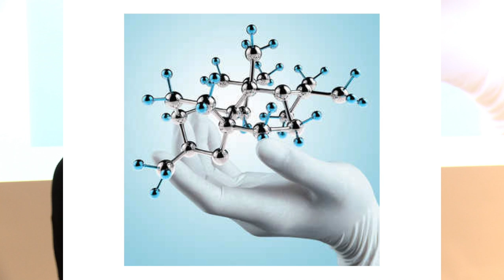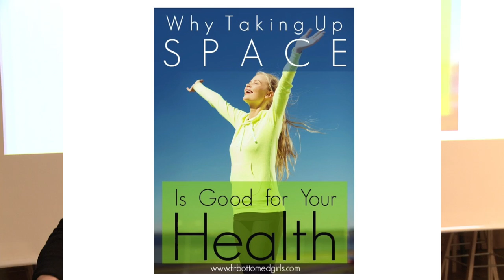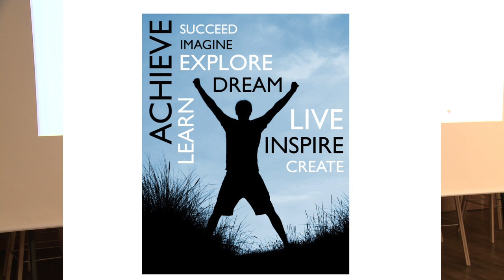Ulla Kronborg Mazzoli - datter af en ingeniør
Til Ignite #21 fortalte Ulla Kronborg den barske og hudløst ærlige fortælling om at være datter af en ingeniør. Følg med og gys!